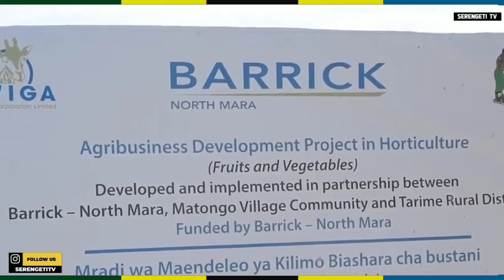TARIME; UWEKEZAJI MGODI WA BARRICK NI CHACHU YA MAENDELEO MKOA WA MARA.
repost (ayotv)

lengo ni kukuhabarisha.